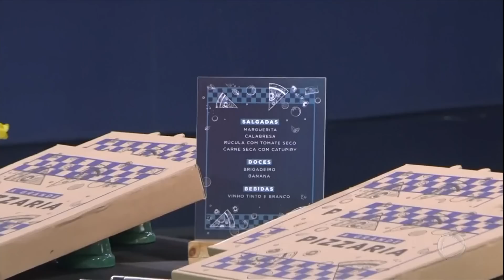Donas da Mansão celebram mandato e criticam postura de Ana Paula | A GRANDE CONQUISTA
Assista A Grande Conquista